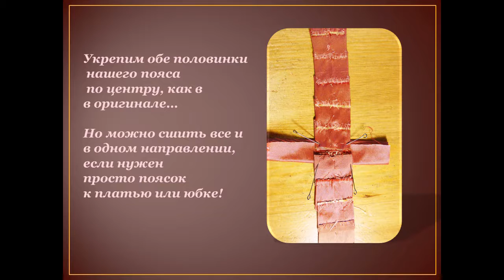Как сшить пояс своими руками. Мастер-класс : как сшить пояс видео !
Смотри мастер -класс от реставратора винтажной
одежды : КАК СШИТЬ ПОЯС.
Оригинальный  и красивый ПОЯС СВОИМИ РУКАМИ для плятья и юбки !
Смотри,как легко можно сшить пояс своими